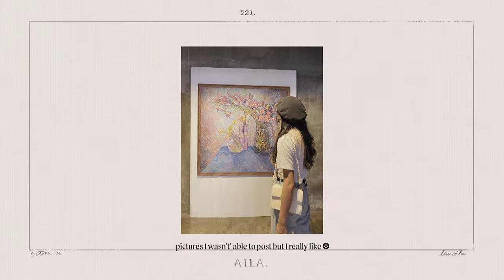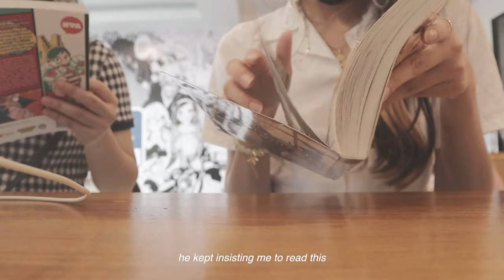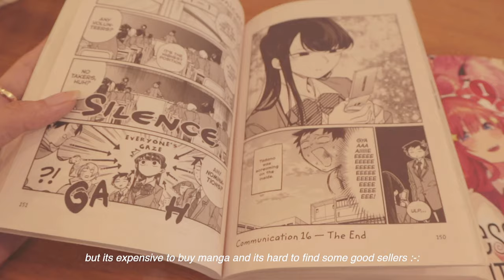vlog ⛅️ art gallery, manga cafe, a day with friends, Mindanao art 2021 🍙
〰️Finally went out after a long time at home! I was so excited to go see some sun and check out the Mindanao art gallery with my besties. It was such a great experience ☻ It's been a long that I've spent a whole day with friends haha I was super drained when I went home. Comica was the best part of the day because of the AC and manga it was a relaxing time indeed~

The art I saw from the gallery was really inspiring, It was my first time participating in that kind of event. I hope they held it again next year ♡ this is actually part 1 of the museum vlog since my other group of friends wants to go here too so, of course, I have to go again with them haha

with love always, aila

sorry if you see some errors/grammar errors on the video:-; what I meant in the last part of the video, "I used it for the aesthetic," was about my teapot, lol. I haven't been using that teapot, and I wanna use it for the aesthetic 🤣 sorry if it's confusing :-: